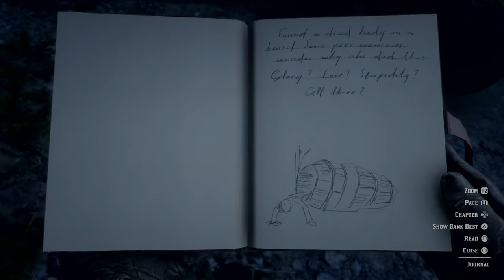Woman Barrel Rider Location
If you haven't found her and want to here's the location. Hope you enjoyed the video and hope it's helpful.